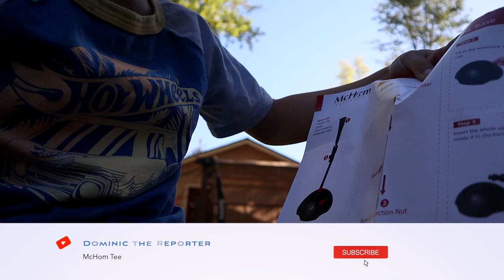How to Set Up a Baseball Batting Tee + Review | 6U Baseball Tee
Hey kids! In today's video, I will be showing you how to set up a baseball hitting tee that my parents got me for my 6th Birthday. I also give you my insight on the tee quality. Keep on watching!

00:00 Introduction
00:31 Unpacking my brand new McHome Baseball tee
01:06 Step 1 "Assemble baseball holder"
01:32 Attach baseball holder to the height extension
01:46 Attach base connector for the baseball tee
02:02 Step 2 "Add water to the base tank"
02:36 Step 3 "Attach baseball holder to the baseball tee base"
03:37 Practice hitting of the baseball tee
04:38 My review of the McHom baseball betting tee

it is so much fun :)